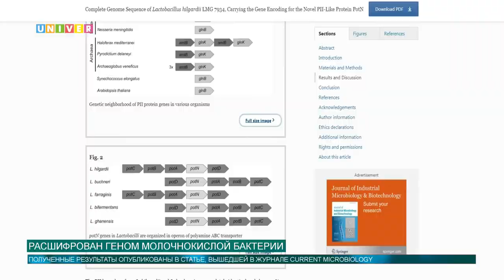РАСШИФРОВАН ГЕНОМ МОЛОЧНОКИСЛОЙ БАКТЕРИИ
Молочнокислые бактерии - это группа микроорганизмов, активно использующаяся в домашних условиях и в пищевой промышленности для переработки и сохранения еды и напитков. Ученые Казанского федерального университета изучили одну из таких бактерий. Полученные результаты помогут решить несколько актуальных на сегодняшний день проблем.